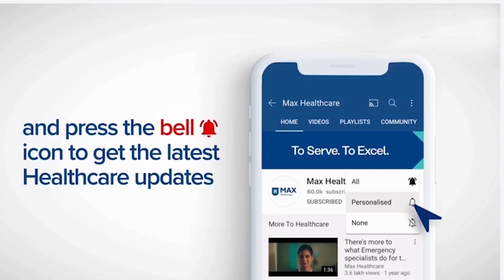Advanced Treatment Modality for Stroke│ Dr. Shailesh Jain│ Max Hospital, Shalimar Bagh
Stroke comes in two primary forms: Ischemic Stroke and Haemorrhagic Stroke. Ischemic Stroke, being more common, can be effectively managed with advanced treatment modalities like Intravenous Thrombolysis and Mechanical Thrombectomy. The choice of treatment depends on factors such as the timing of the stroke and the size of the vessels affected. Dr. Shailesh Jain, Principal Consultant, Neurosurgery & Neurosciences, Max Hospital, Shalimar Bagh, Delhi, India, discusses the exemplary features of these treatment modalities and their efficacy in stroke management.